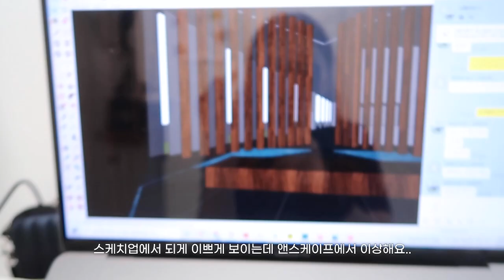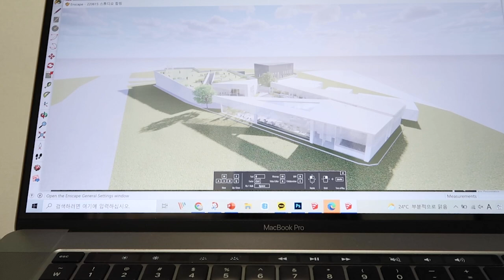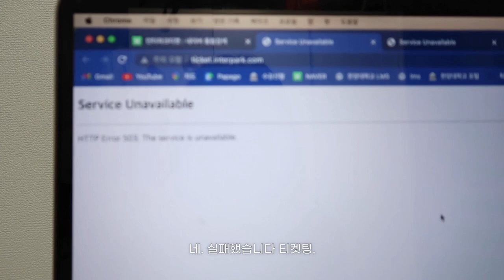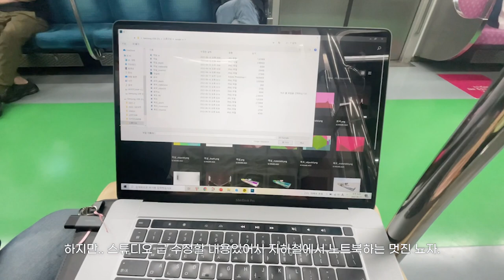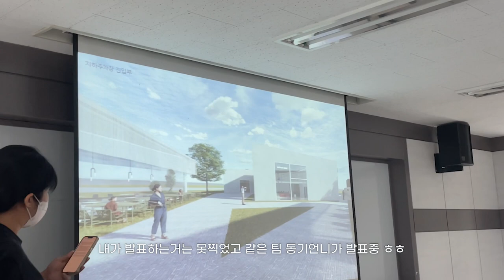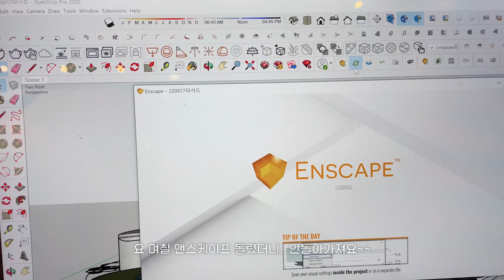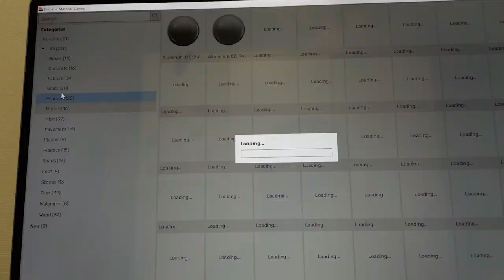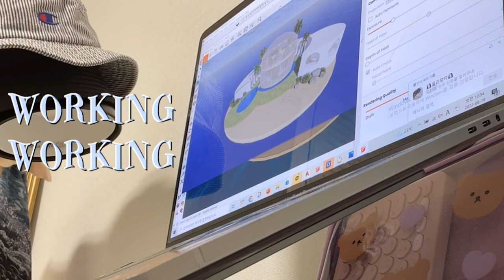[대학원생𝐕𝐥𝐨𝐠] 종강했다 나🙃 기말발표를 준비하는 대학원생과 포기 못하는 피부관리 | 레티날페이스업리프터 | 부기관리 | 리프팅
*이 영상은 아이레놀 부분광고를 포함하고있습니다*

0:00 day1
4:03 아이레놀 광고
8:07 day2